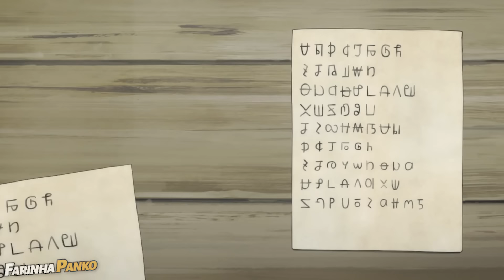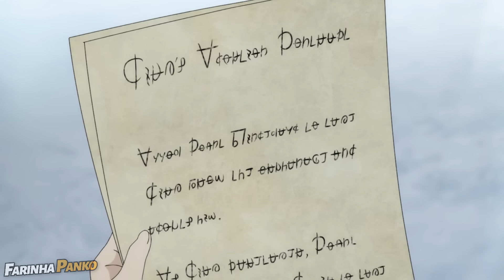BIBLIOTECÁRIA vira SANTA para SALVAR sua família! - Anime Recap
Voltamos anime Ascendence of the Bookworm em sua terceira, e por enquanto, a mais recente temporada. (Não vai ter parte 4)
Com nossa garota prodígio que só quer saber de uma coisa... viver em um mundo cercado de livros. E estamos na virada de estação, com o outono chegando ao fim
Myne continua seus trabalhos como aprendiz de sacerdotisa, incluindo a gestão da oficina de impressão estabelecida no orfanato.

Anime: Ascendance of a Bookworm / Honzuki no Gekokujou

Season 3 Episódios (1-10-Final)